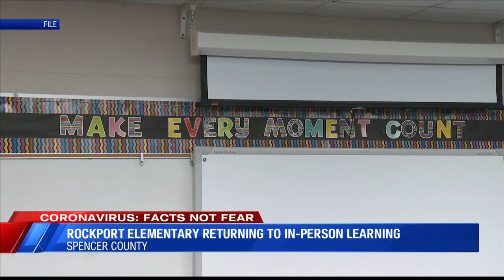Rockport Elementary returning to in-person learning